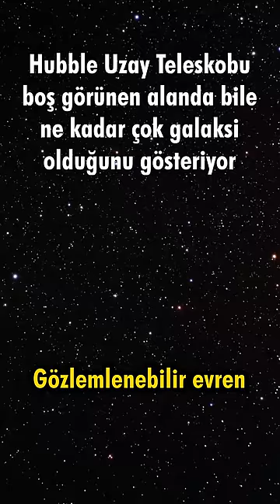Sizce evren ne kadar büyüktür?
Evrenin büyüklüğü
Gözlemlenebilir evren
Evrenin sırları
Evrenin ucuna yolculuk
Evren ne kadar büyük video
Evren ne kadar büyük animasyon
Evren nasıl oluştu
Evren neden genişliyor